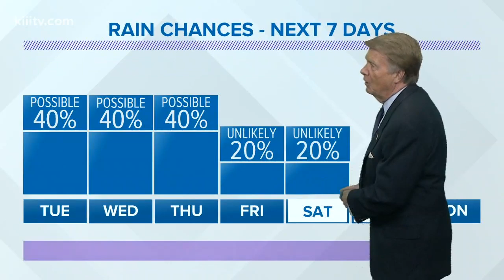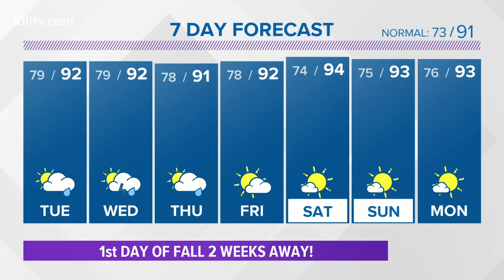Isolated Showers/Thunderstorms Tuesday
MONDAY NIGHT: Partly cloudy, warm, and muggy. Low 78

TUESDAY: Sunny/partly cloudy, hot, and humid w/isolated showers/thunderstorms. High 92

LOOKING AHEAD: Rain chance continues through Thursday. Mainly dry Friday through the weekend